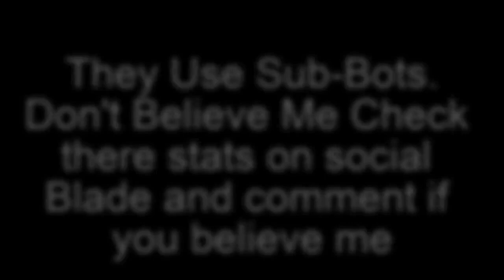EXPOSING JUSTLENTOTTALY , Fallen 9, and etc